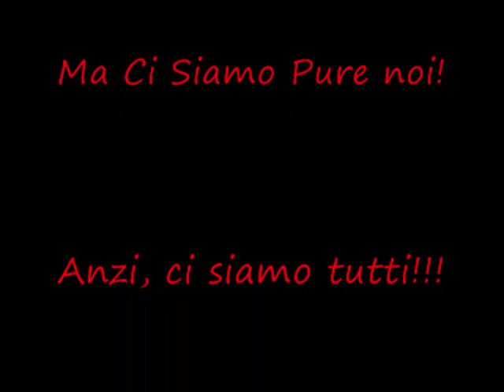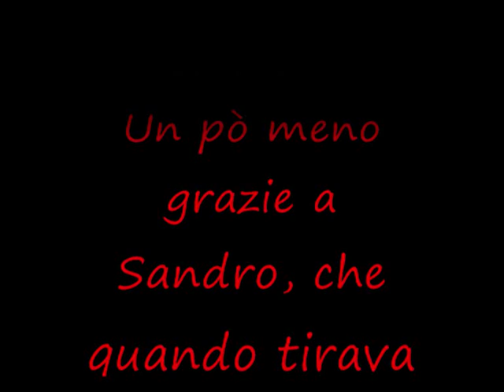La coppa Cobram Bikeland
L'uscita del team bikeland in chiave poco seria